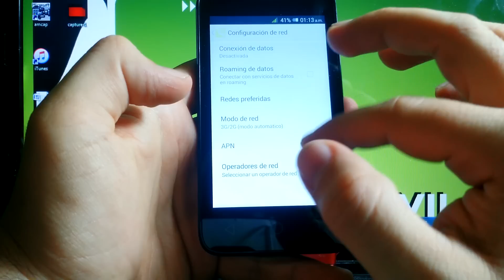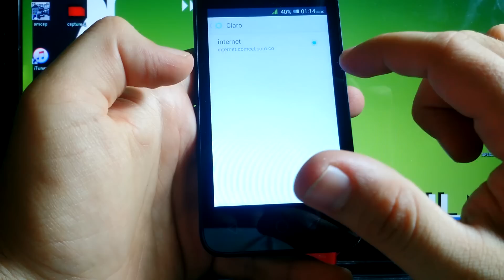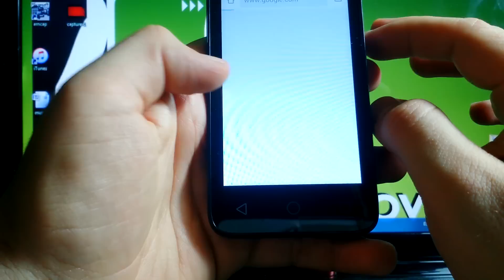Alcatel Pixie 3 Configuracion APN Internet claro Colombia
NOMBRE: internet
USUARIO: COMCELWEB  (Toda en mayuscula)
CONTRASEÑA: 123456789